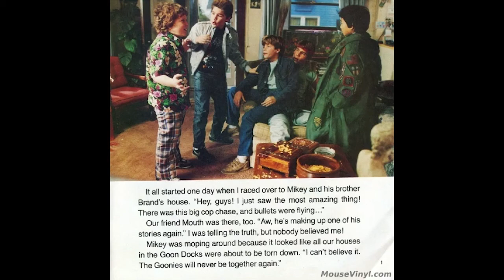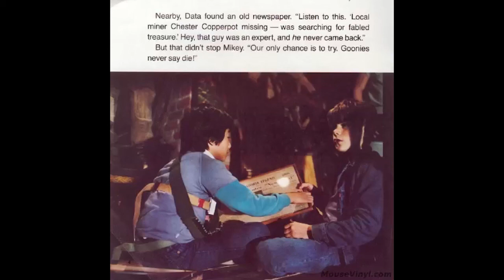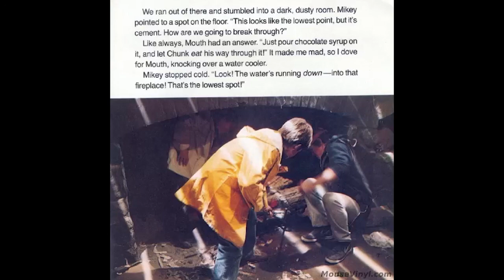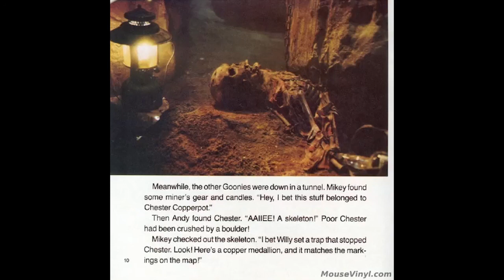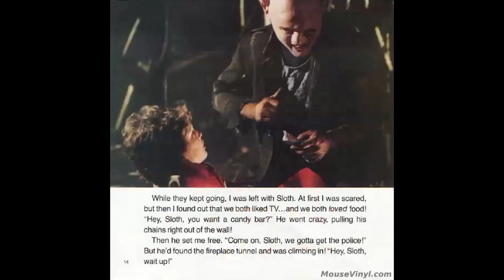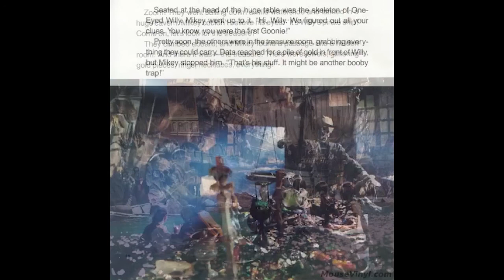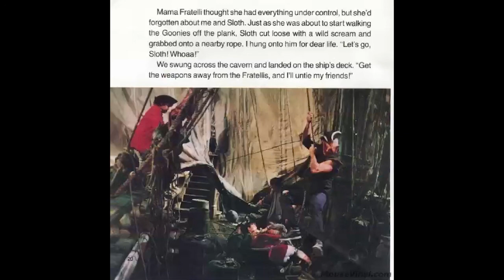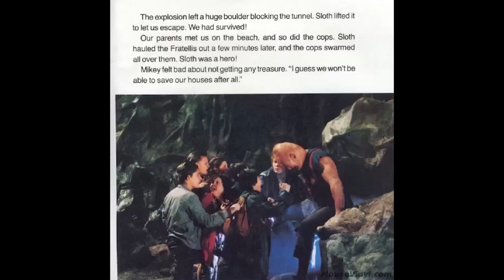The Goonies Read Along Book & Record 1985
Narrated by Chunk!

Thanks to mousevinyl.com for the original media.